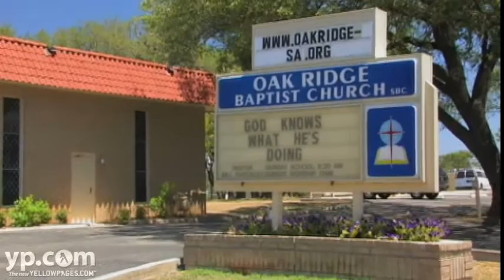Oak Ridge Baptist Church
Life is a journey, sometimes scenic, sometimes uphill, sometimes bumpy. Oak Ridge Baptist Church in San Antonio can help you every step of the way by offering a loving relationship with God and with others in your community. Come celebrate the Word of the Lord and grow more!